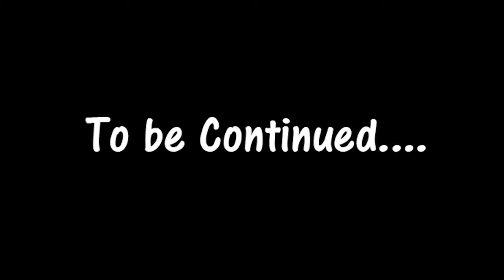Cletus Plays: Hearthstone Ep. 1 - The Mysterious Door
A meteor lands in John's back yard. As Cletus goes to investigate the mysterious stone he is transported into the world of HearthStone. The only way for him to get back home is to defeat the 7 heroes of the stone at their own game and release an evil villain with bad intentions.

Join Planet Nerdom on Facebook, the community for Geeky and Nerdy stuff.